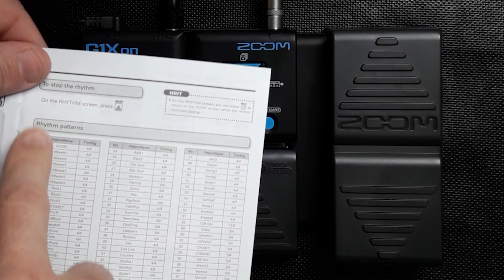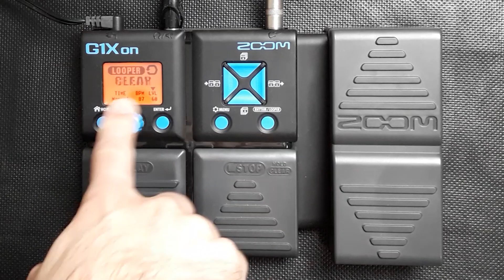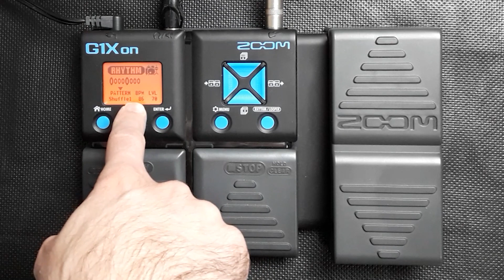Zoom G1XOn Domine as funções LOOPER e RHYTHM. Excelente para ESTUDAR e CRIAR!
Para AULAS presenciais ou ONLINE (planos avulsos ou mensais) entre em contato!
- Aprenda nesse super tutorial a explorar os recursos das funções Looper e Rhythm (ritmos eletrônicos, levadas de bateria blues, metal, rock, country, shuffle, jazz, bossa nova, etc.) da pedaleira Zoom G1xon. funções excelentes para estudar e evoluir na guitarra, violão ou baixo e criar novas ideias!